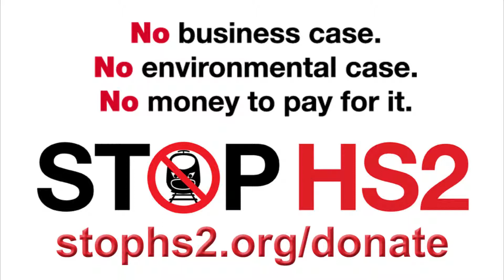NHS not HS2 says Solihull cancer patient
BBC Radio 5 Live from Solihull, 5th May 2015